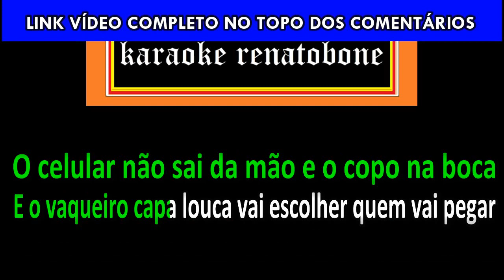MONTA LOGO VAI karaoke amostra - MANO WALTER